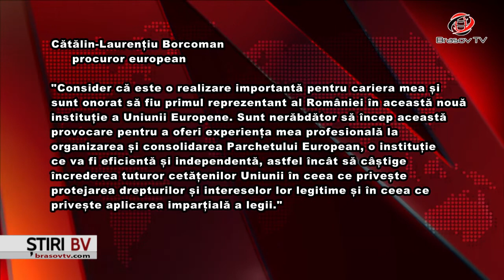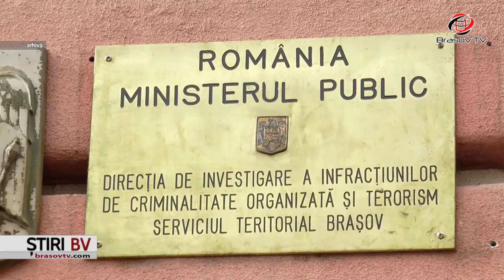Procurorul Cătălin Borcoman, de la D.I.I.C.O.T. Brașov, la Parchetul European